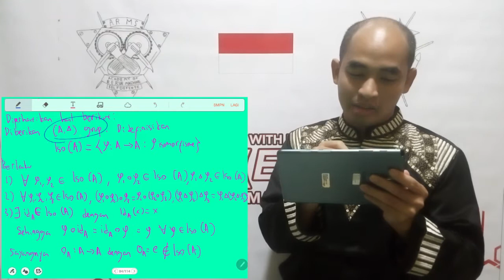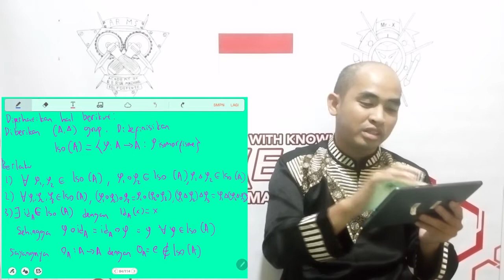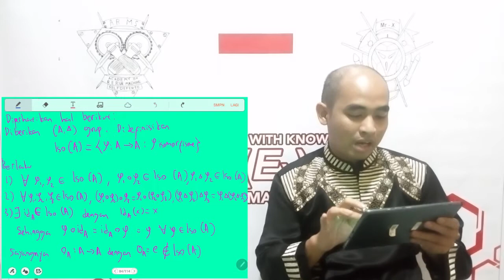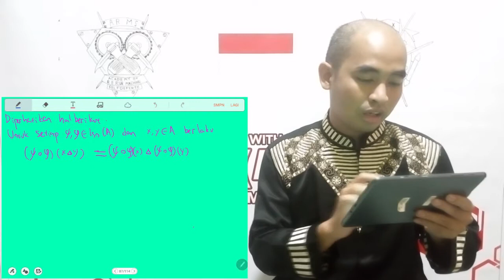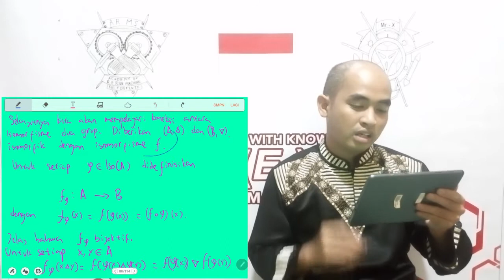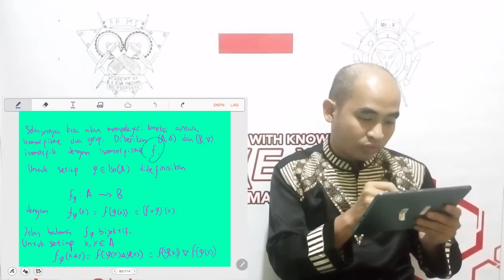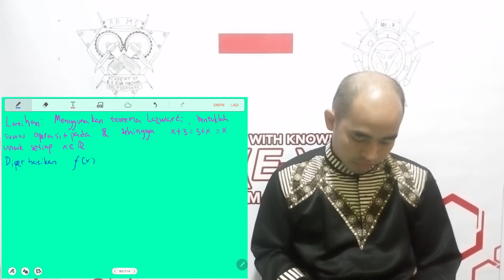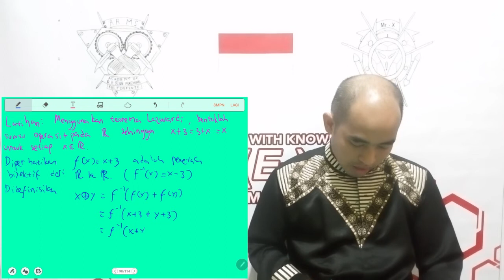2020 STRUKTUR ALJABAR (SIFAT LANJUTAN ISOMORFISME CONTOH MENCARI OPERASI)